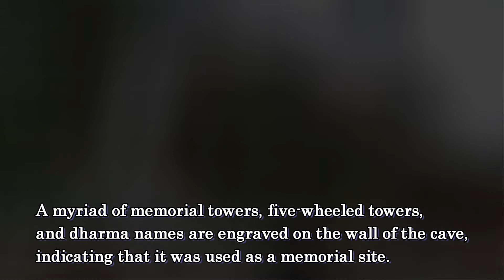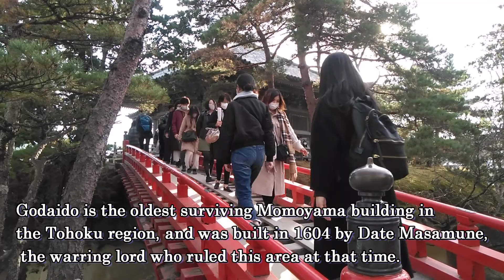【3☆】日本三景「松島海岸」と国宝「瑞巌寺」／【Worth to visit ?】Matsushima Bay /One of the three most scenic spots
Matsushima Bay has long been said to be one of the three most scenic spots in Japan. As always introducing wonderful places that are not well known in Japan, I have confirmed whether Matsushima Bay really deserves to be one of the three most scenic spots in Japan.